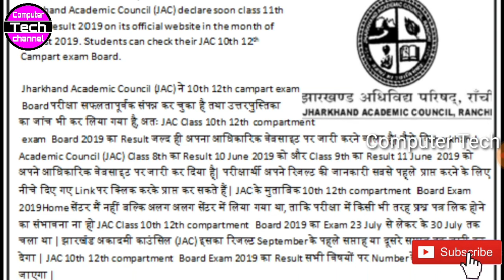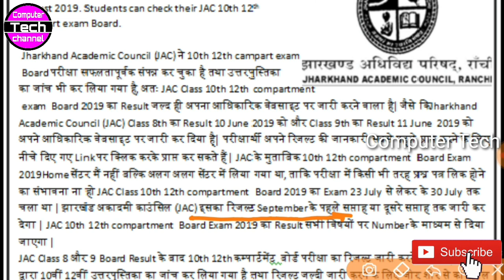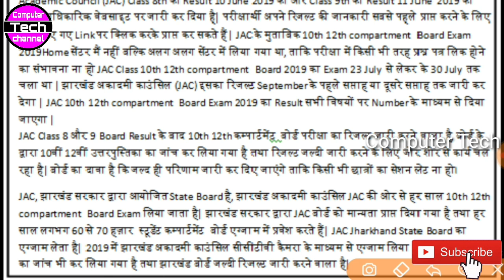jac 10th class campart results 2019 || jac board campart exam result | jac compartment result 2019.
jac_10th_class_campart_exam_results_2019 || jac board campart exam result | jac compartment result 2019.
jac_10th_class_campart_exam_results 2019 || jac board campart exam result
jac compartment result 2019 date, jac 10th compartment result 2019, jac 12th compartment result 2019
Jharkhand board 10th & 12th result date 2019,jac board 11th compartment exam date 2019
Jac compartment result 2019|jac 12th compartment result 2019|कम्पार्टमेंट का रिजल्ट कब आएगा
Jharkhand Compartmental Exam Result Date 2019, Jharkhand Board 10th & 12th Compartmental Result 2019
Jharkhand board compartment result date 2019,jac board compartment 10th&12th result 2019
Jac Board Compartment Result Date 2019|10th&12th Result 2019
jac 10th & 12th compartment results 2019